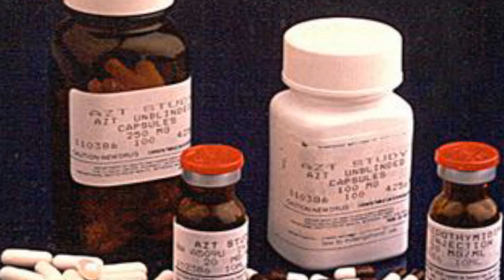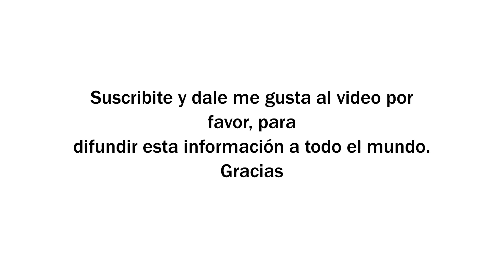Cómo afecta el VIH Sida | Cómo se si tengo sida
Recuerde consultar a su médico. Evite automedicarse.

Fuente:
formandoconcienciasobreelsida El propietario de este canal no comparte la opinion ni se hace responsable por lo que se expresa en este video, ya que la información que hay aquí fue extraída de la fuente que se encuentra en la descripción de este video. Esta producción fue hecha solo con fines informativos y no es utilizable como consejo médico, diagnóstico o tratamiento Las imágenes publicadas son meramente ilustrativas no corresponden necesariamente a la enfermedad